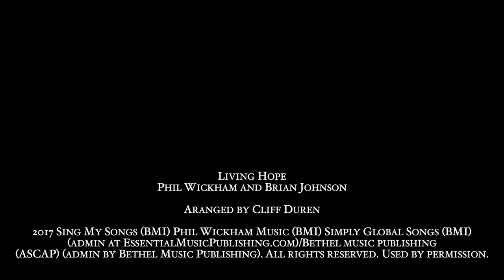CVBC - Virtual Choir - Living Hope